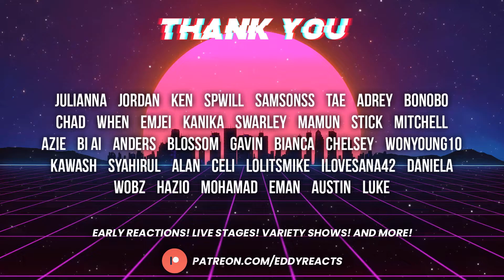Reaction to MerrY MerrY aespa #2